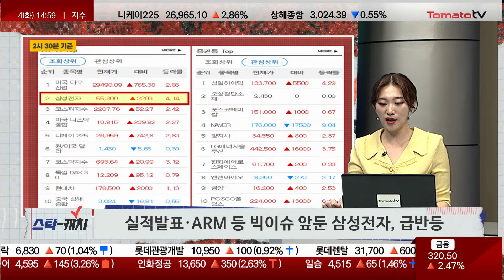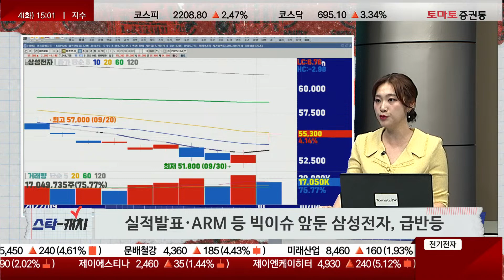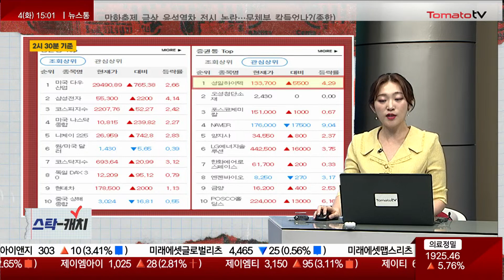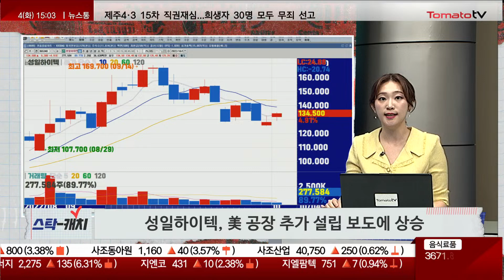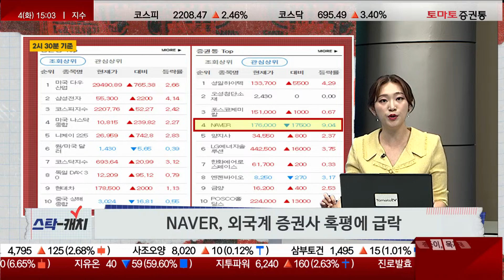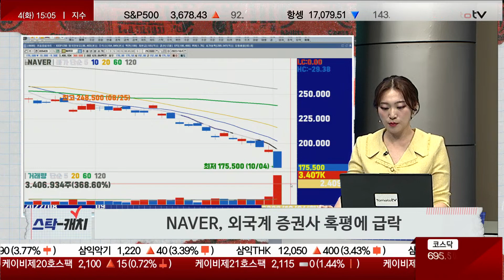실적 발표·ARM 등 빅이슈 앞두고 급반등, 삼성전자 / 성일하이텍 / NAVER / 오후장 실시간 특징주! [스탁-캐치]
▶스탁 캐치
진행: 김은별

▷증권통 조회 상위 Top10
▷증권통 관심 상위 Top10
▷오후장 실시간 특징주
- 실적발표·ARM 등 빅이슈 앞둔 삼성전자, 급반등
- 성일하이텍, 美 공장 추가 설립 보도에 상승
- NAVER, 외국계 증권사 혹평에 급락